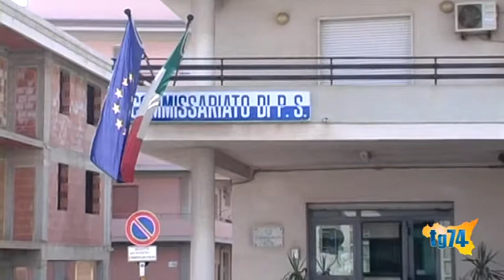Vittoria, la Polizia esegue mandato di arresto europeo